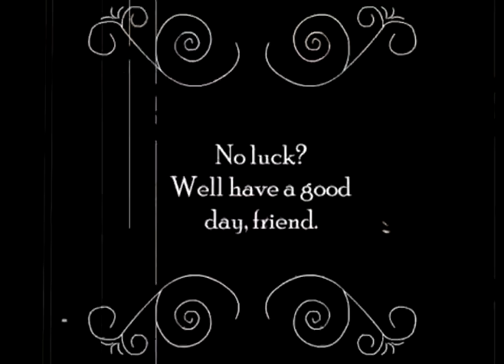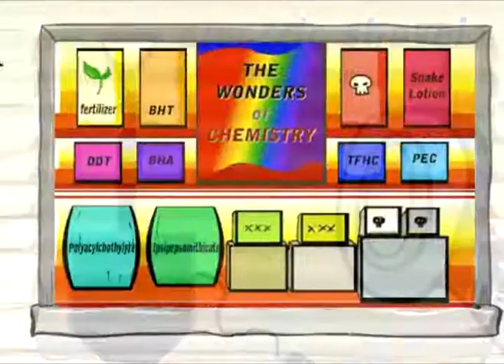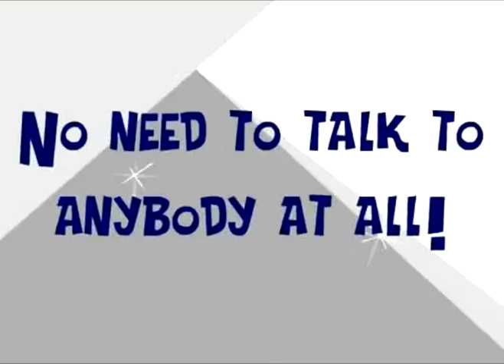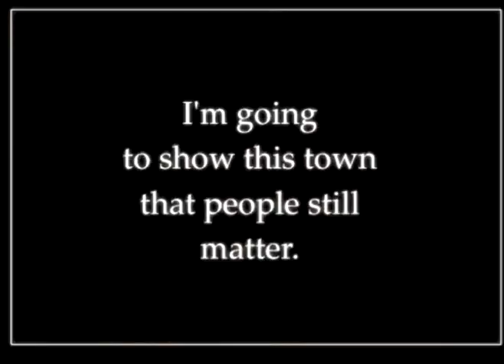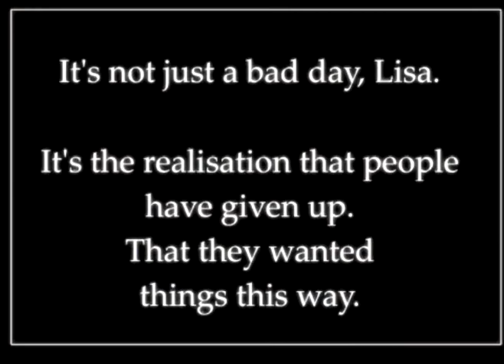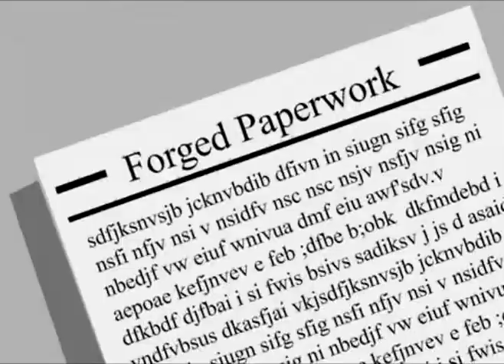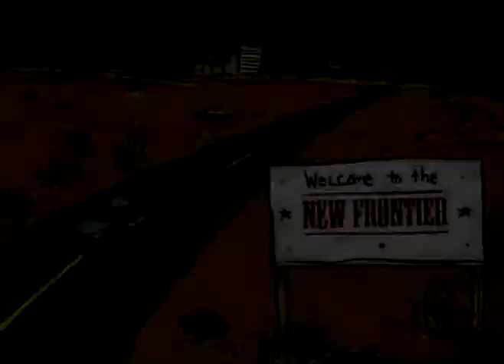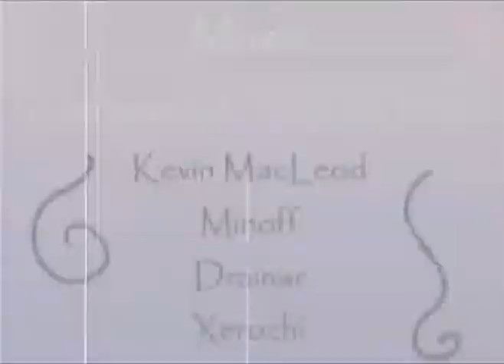New Frontier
A guy living in the Old West named Joe gets transported into the future, into the "New Frontier" of modern capitalism and disconnection and is not too happy with what he finds has happened.

Gracie-
Bernie TF

Music(NonCommercial Attribution License) by:
Minoff - Chapter One - Beale
Drainar - Chapter Two - Western Rumble
Xerochi - Chapter Four - Head First Into a Wall
DDtMM - Chapter Seven - Time Space Thought

All other Music by Me
Sound Effects Courtesy of Flashkit, 5000 Sound Effects, SoundForge, Audacity

Adobe Photoshop CS3, Adobe Flash CS3 and Wacom Tablet were used in this production.

Also, thanks to Amar, Josh, and everyone else who assisted me in this project!